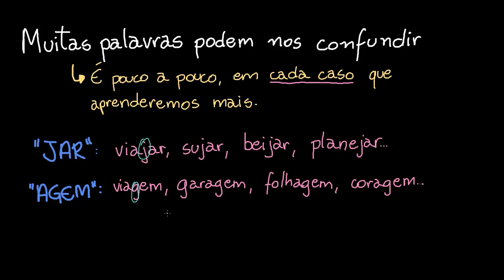Ortografia da língua portuguesa: G ou J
Nesta videoaula, falamos sobre o uso de G ou J em algumas palavras e entendemos quando eles representam sons iguais e diferentes.